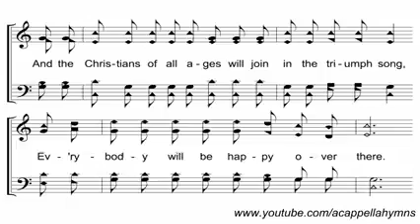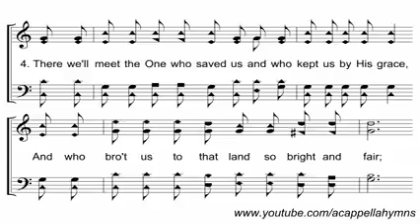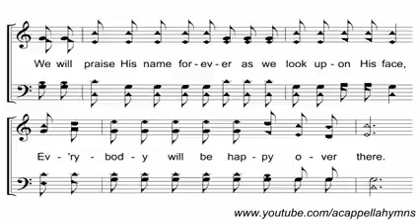"Everybody will Be Happy Over There" world gospel broadcasting network.